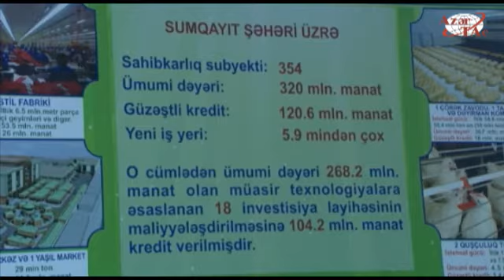President Ilham Aliyev attended the opening of the “Alyans Tekstil” sewing factory in Sumgayit